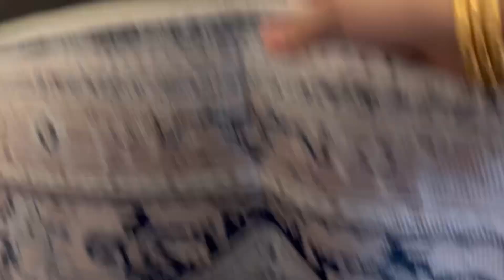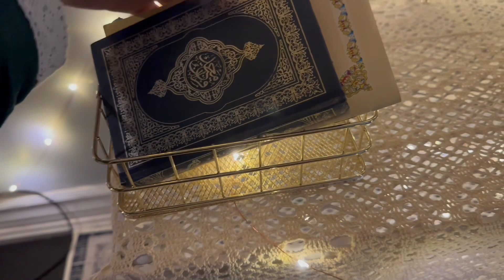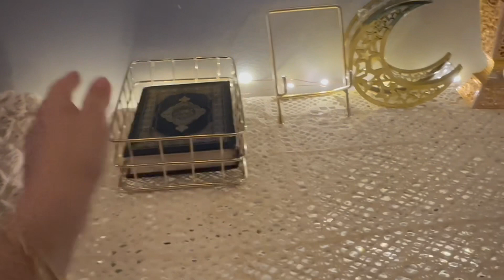How I did Ramadan decor ✨🌙 || Ramadan Home Decor 2023